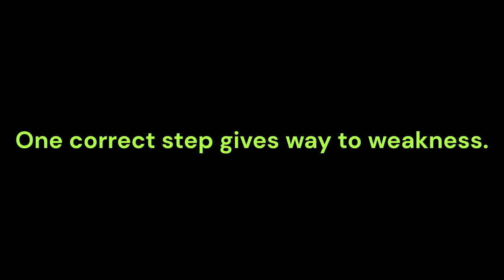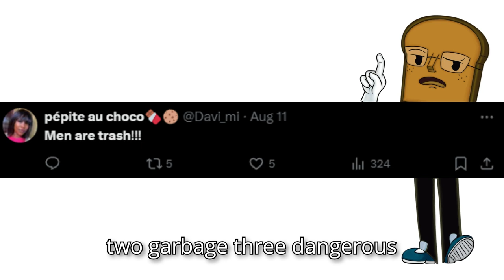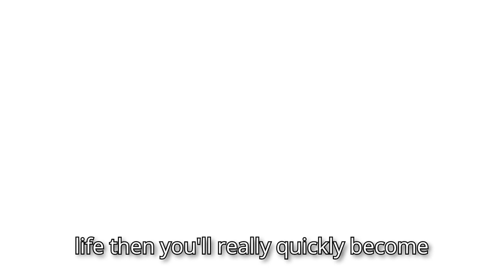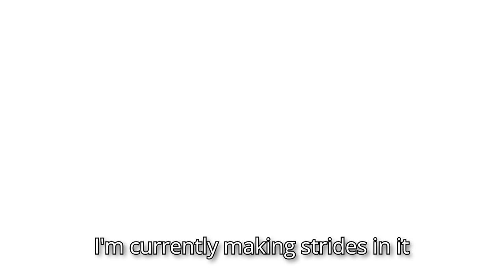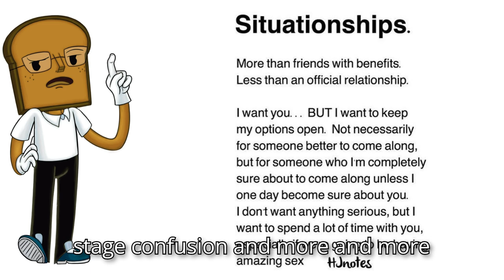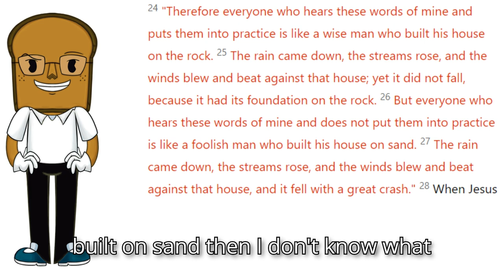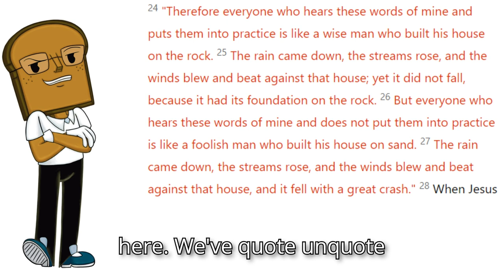This is Why, I’M Conservative!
Confusion, Finances, Dating, Growing Up, Tradition, and just as an overall, on how life looks bleak under Liberalism

Credit: X

Chapters:
00:00 ???
02:26 My Debut of being a political Leader!
03:55 Living has Regressed
04:24 Womanism
06:36 Modern Dating
07:49 A Terrible Future